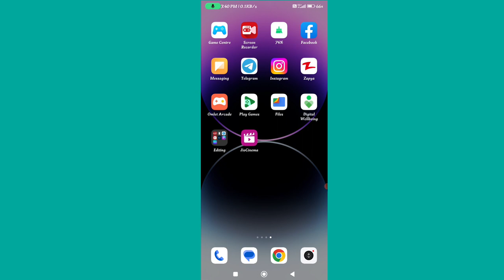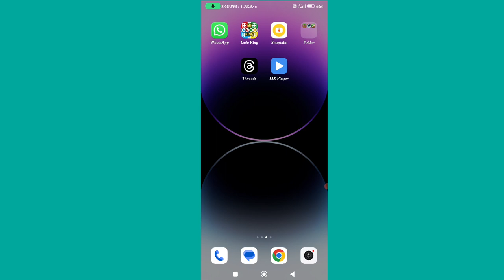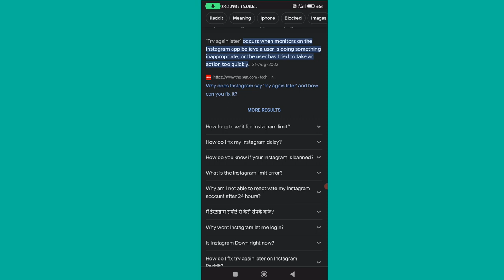Instagram Please Wait A Few Minutes Before You Try Again | Instagram Login Error Problem 😭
1) Instagram Please wait a few minutes before you try again
2) Instagram Login Error Problem
3) Instagram Please wait a few minutes
4) Instagram Please try again in a few minutes
5) Instagram error please wait a few minutes problem solve
6) Instagram error try again later
7) How To Fix Instagram Login Error
8) How To Fix Instagram Please wait a few minutes before you try again
9) Instagram Login Nahin Ho Raha Hai
10) Instagram Login Problem Solution 2023
11) Instagram Login Error Problem Fix
12) Instagram Login Error Solution